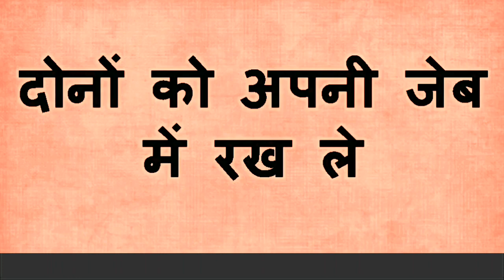पति को वश में करने के टोटके | Pati Vashikaran Totka | Totka For Husband Vashikaran